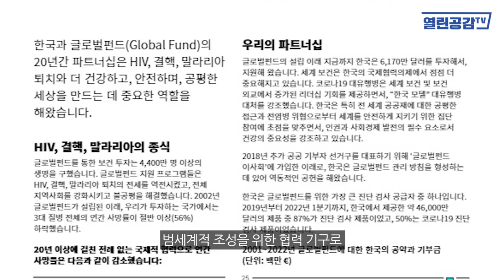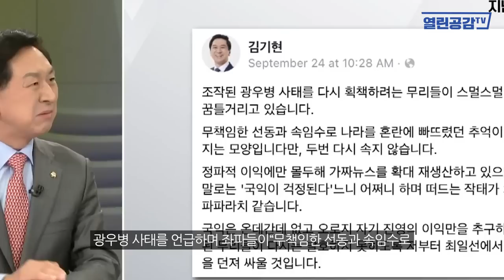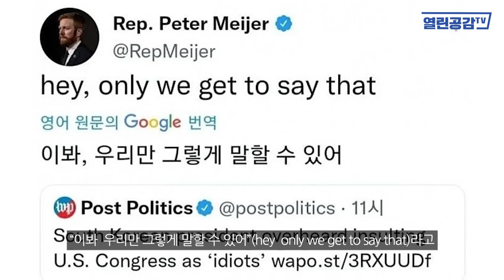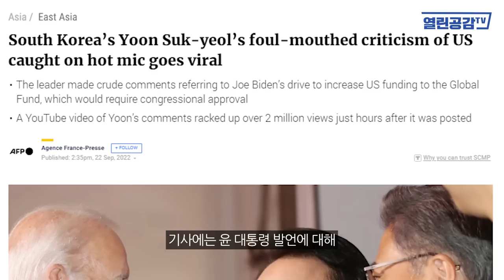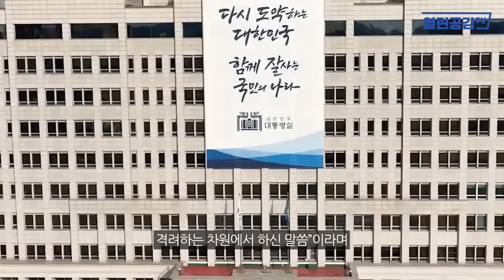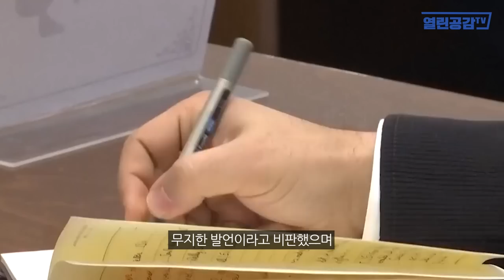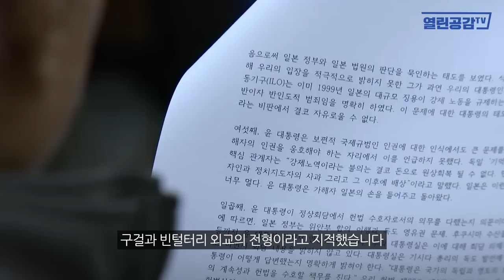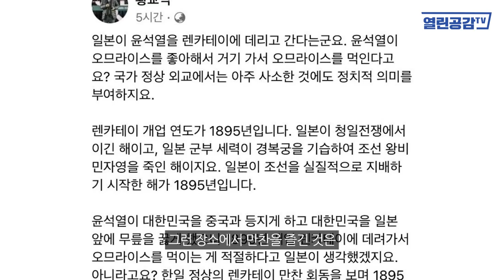[월요보도] 특집! 굥정부 1년의 왜교 성과!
◼ 열린공감TV 정기후원 및 변호사비 후원 계좌 : 국민은행 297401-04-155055